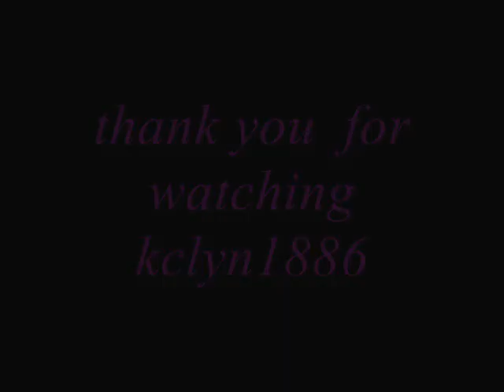behind the avatar voices